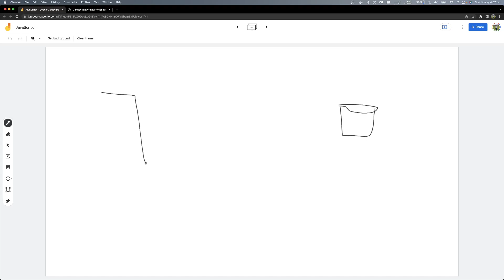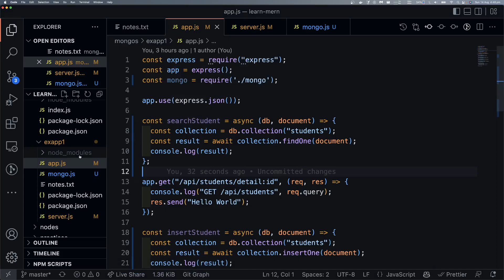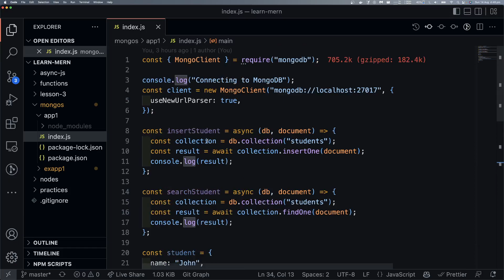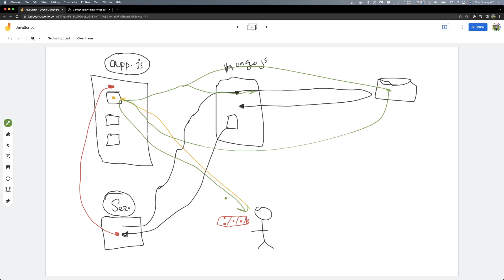(Bangla) Learn MERN like a pro - Lecture 55 Mongo Express 05: How should server connect with mongodb